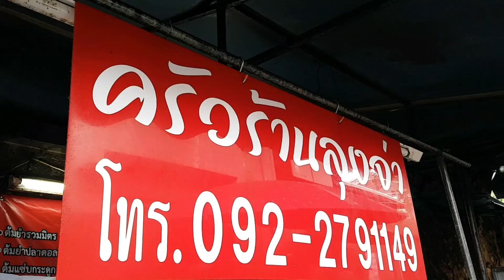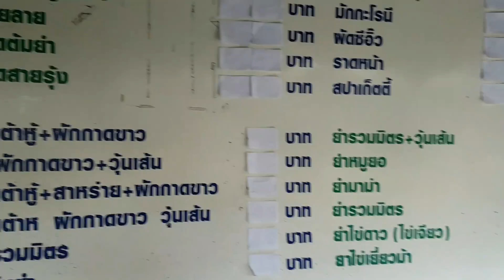ข้าวอเมซซิ่งหมูกรอบ สวนอ้อย| feelthai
ชื่อแบบนี้จริงๆ  ร้านตามสั่งซอยหลังสน สวนอ้อย  ใกล้ๆ  สวนสุนันทาครับ